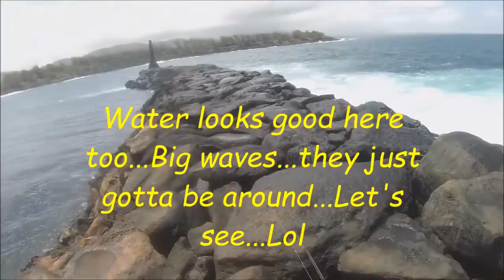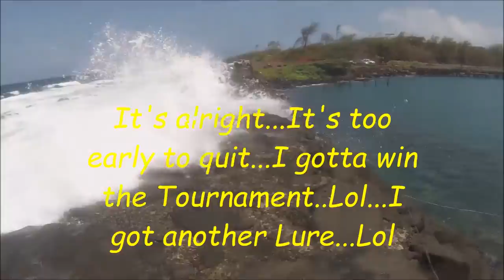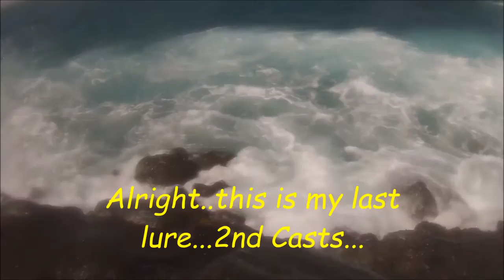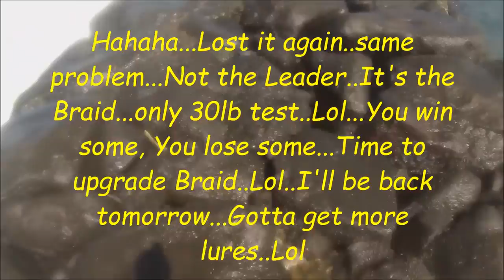Kauai Hawaii KMART Shoreline Fishing Tournament - First Day! 2 BIG STRIKES!!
Kauai Hawaii Fishing Tournament
Kauai Hawaii Kmart Shoreline Fishing Tournament 2015
Kauai Hawaii Fishing
Kauai Hawaii Whipping

Got my 2 tickets today for the tournament. 1 for Juvenile Trevally (PAPIO) Less than 10lbs and another one for the Jackpot GIANT TREVALLY (GT) (ULUA) 10lbs or more...

Anyway, went to one of my favorite spot and had 2 strkes! But both broke my main line 30lb Braid Power Pro. Happy for the strikes as usual..but sorry no winning nor qualifying fish today...Lol

Gear Used:
- GT Ice Cream Plug/Lure
- Shimano Spheros 6000SW
- Shimano Trevala 6'6" 1 piece spinning/jigging rod
- 30lb Super 8 Slick Power Pro Braid Line
- 60lb Mono Leader
- 100lb rated swivel

Tomorrow we will hit the water hard to catch the winning fish...Lol

Official YouTube Channel Of 12 ROUNDS TV

I upload videos containing solely my Thoughts, Opinions, Reviews, Reactions, and Personal Analysis on Various Subjects, but mostly my topics are related to the Sport of Boxing!

12 ROUNDS TV